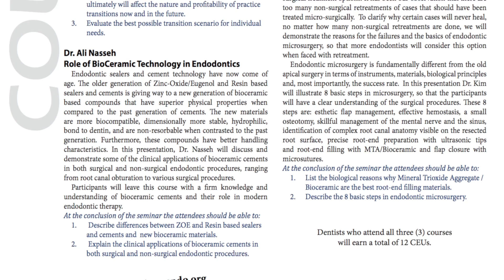New Articles in the Press on the BC Sealer line.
During a seminar in the Bahamas, recent studies from University of Pennsylvania comparing BC Sealer line and MTA were discussed by Dr. S. Kim, the Chairman of the endo department at U. Penn. Dr. Nasseh shares these significant findings in this short video.
For joining Southern Endo Meeting visit SouthernEndo.org